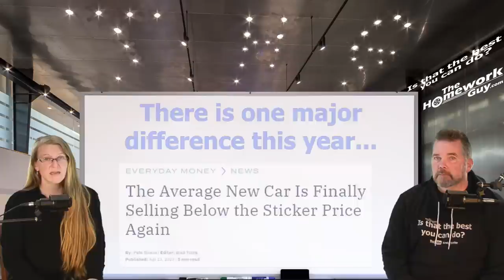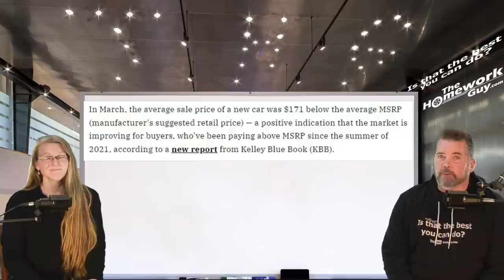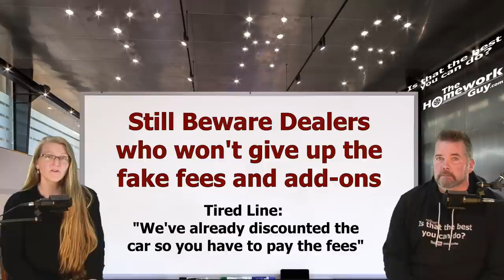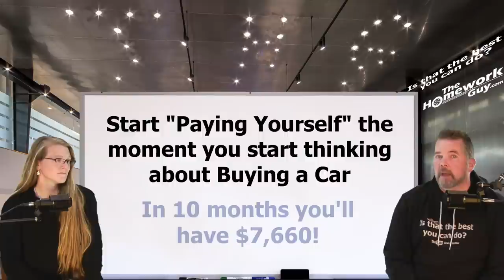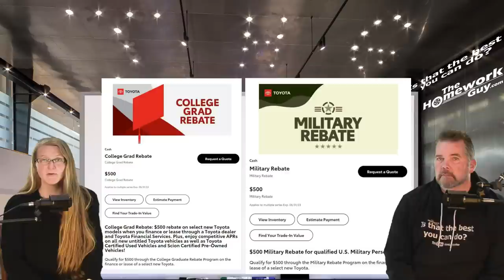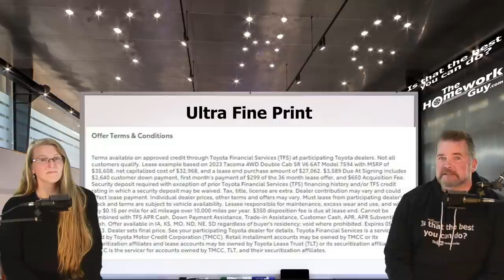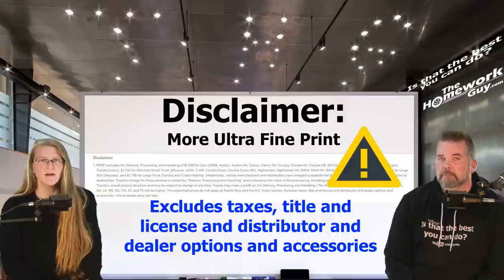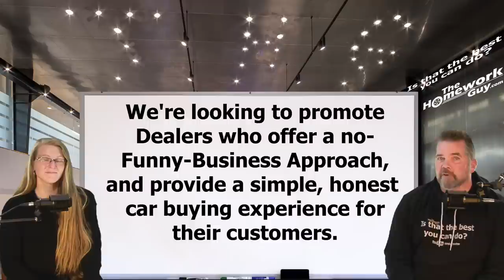THINKING OF TRYING FOR A MEMORIAL DAY 2023 CAR SALES EVENT? ARE THEY GOOD OR BAD? The Homework Guy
Memorial Day weekend is one of several holidays the auto industry celebrates with sales and special marketing, but, does that mean it’s actually a good time to shop for a new car? Is that true THIS year?

A CAR DEALER WANTS TO:
1. SELL every car for the Highest Possible Price.
3. LOAD every Car Deal full of Fees and Finance Products.
4. OFFER Lowball numbers on every Trade Vehicle.

THE HOMEWORK GUY TEAM (THG) HELPS CAR BUYERS TO:
1. BUY a Car from Dealers or Private Party Sellers at the Lowest Price.
2. PAY Cash or Finance with their own Bank or Credit Union.
3. DECLINE Dealer Fees and Finance Products.
4. TRADE / SELL their current vehicle for the Best Value.

1. What you need to know before buying a car.
2. Information you need when buying a car at a dealership.
3. Benefits of Buying a Car from a Dealership or Private Party.
4. Questions to ask at a Dealership
5. Car buying tips and tricks from the experts
6. How to Buy and Pay for a Car with Cash
7. Using Carmax, Edmunds, TrueCar, Autolist, or Kelley Blue Book for Car Pricing Info.
8. Buying a Car out of state.
9. Taking Control of the entire Car Buying Process.
10. What to do if Scammed.
11. Illegal things Car Dealers can do.
12. Understanding Dealer Financing Tricks
13. How to Avoid Dealer Scams.
14. Reactions to Sales Training conducted by Car Trainers.